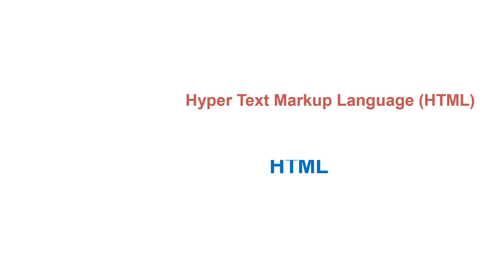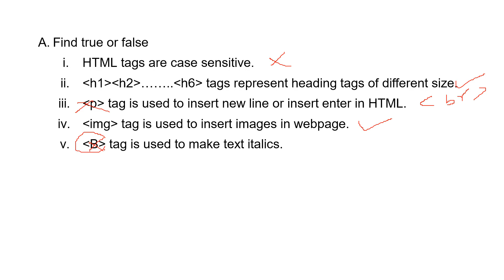HTML QUESTION ANSWERS CLASS 7 VII CS NCERT CBSE HINDI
computer security class 7 vii cs ncert cbse,computer,computer security,
computer class 9 cbse chapter 1,class 7 computer,computer fundamental,
cyber security class,class 9 computer chapter 1,network security class xii ip,
computer classes for beginners,computer classes,computer lectures,computer powerpoint,
kuk computer lectures,ncert solutions for class 7,computer (industry),internet security,
computer excel,cyber security,computer engineering notes